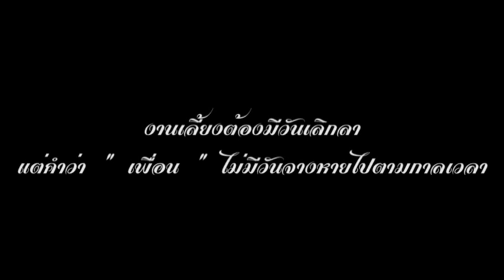คำว่าเพื่อนไม่มีวันจางหายไปตามกาลเวลา...รศ.ดร.ชาติชาย อิสรัมย์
ความประทับใจเมื่อยามเติบใหญ่ ห่างเวลากันมาเนิ่นนานเกือบห้าสิบปี แต่คำว่าเพื่อนร่วมรุ่น พลานามัน 2510 และเพื่อนร่วมรุ่น พลศึกษา 2512 ยังคงมั่นคงและยืนยาวมาจวบจนถึงปี 2558 ห่างเวลากันเกือบ 50 ปี จนเพื่อนหลายคนเกือบ 50 คน ได้จากพวกเราไปโดยไม่มีวันกลับ แต่คำว่าเพื่อนของพวกเราก็ยังยืนยาวมาจนวันนีที่เราจัดงานและจะยืนยาวต่อไปตราบนิรันทร์ จึงขอบันทึกภาพแห่งความทรงจำในวันที่เราได้พบกันไว้บนยูธูปเพื่อบอกทุกท่านว่า เราจะรัก ผูกพัน ช่วยเหลือเกื้อกูลกัน และคิดถึงกันตลอดไปชั่วนิรันดร